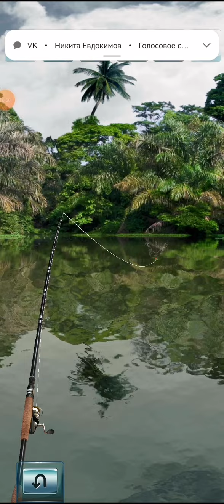Let's Fish. Северная Америка. Миссисипи #2